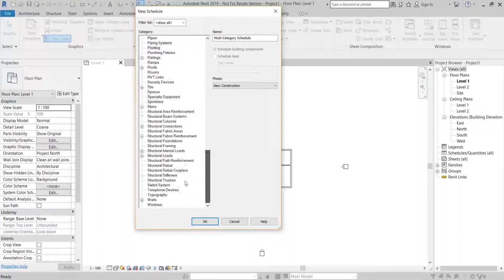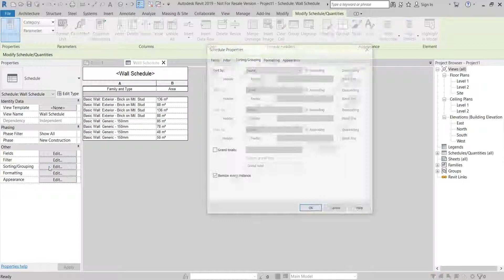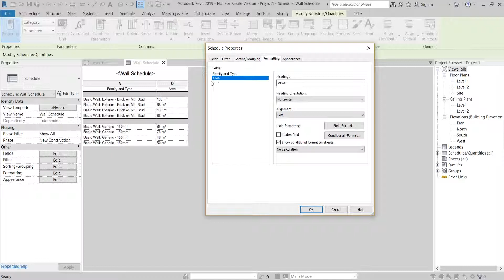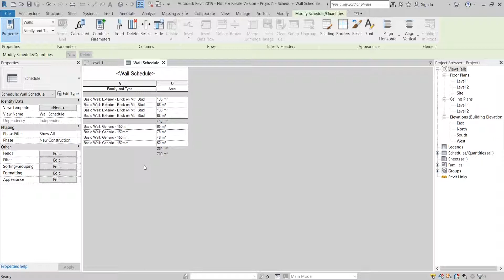Dal Corso Revit - ABACO: Come calcolarne il totale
Stai facendo un computo su Revit e non riesci ad estrarre i totali? Ecco gli errori più comuni e come evitarli!